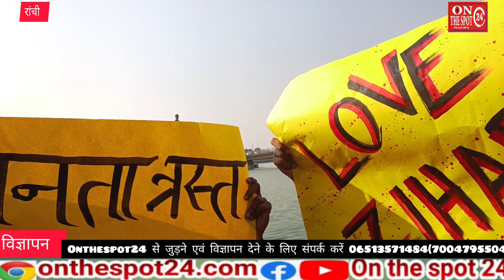झारखंड में हो रहे लड़कियों /महिलाओं पर जघन्य अपराध को लेकर रांची में जल सत्याग्रह#onthespot24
झारखंड में लगातार महिलाओं एवं लड़कियों पर अत्याचार के मामले काफी पड़ गए हैं और लगातार जघन्य घटनाएं घट रही है जहां दुमका की अंकिता और साहिबगंज में रेबिका की जो हत्या जिस प्रकार से हुई है वह मानवता को शर्मसार कर रही है इसी को लेकर रांची के समाजसेवी और हिंदूवादी नेता भैरव सिंह ने बड़ा तालाब में जल सत्याग्रह कर प्रदर्शन किया।